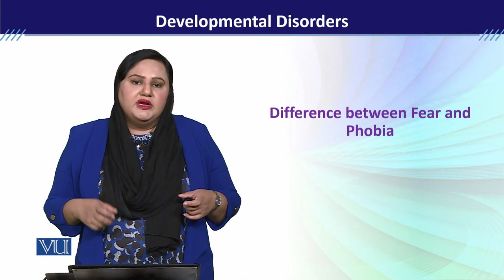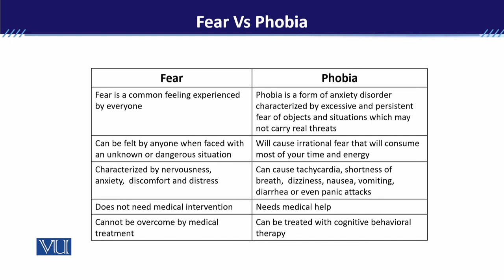PSY613_Topic019 | Developmental Disorders